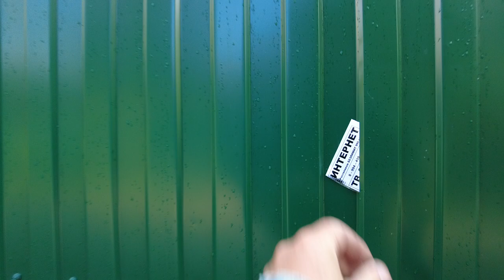LOTOS Wooden old houses in the village walking tour countryside Russia JUNE 18, 2023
Wooden old houses in the village walking tour countryside Russia